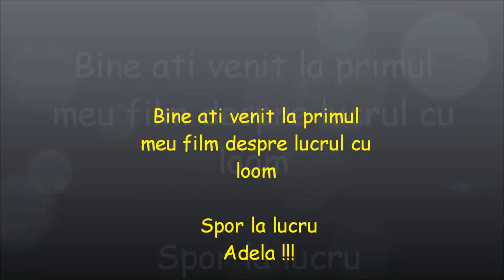Cum sa faci bratari - Episodul 1 - Oase de peste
Buna, Sunt Adela si aici poti sa inveti cum se fac bratari loom din elastice si gume. In episodul 1 invatam sa facem o bratara in forma de oase de peste.
Urmareste si celelalte episoade ale mele si daca iti place, da like.

Distractie placuta,
Adela